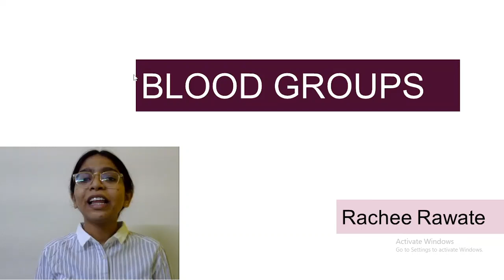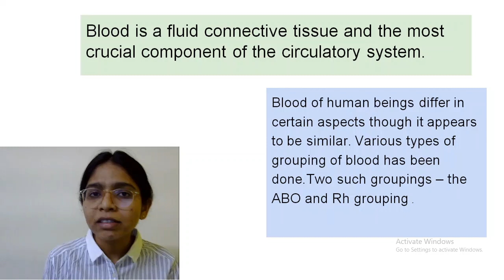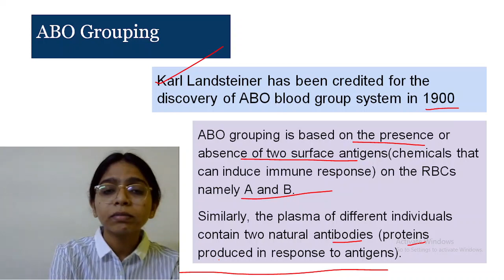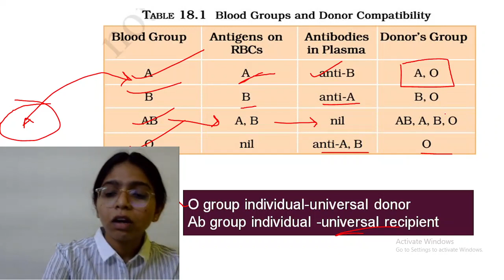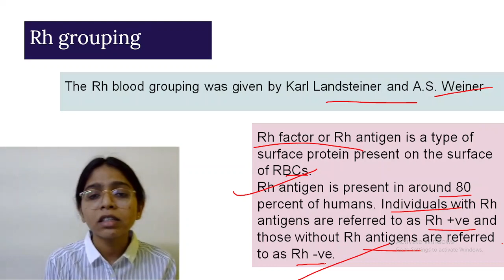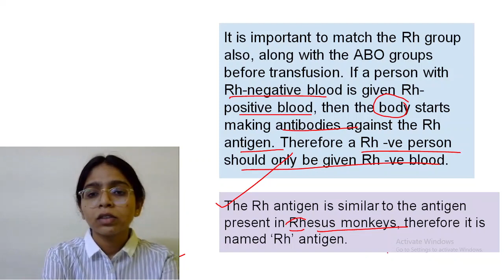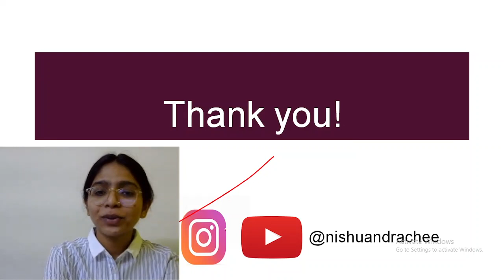BLOOD GROUPING ||ABO GROUPING|| RH GROUPING|| XI BODY FLUID & CIRCULATION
"Nishu and Rachee is an online YouTube based Educational channel, that provides guidance to learners in their journey of studying smart and scoring more"

IN THIS VIDEO RACHEE IS EXPLAINING ABOUT BLOOD GROUPING AND IT'S TYPE.THIS VIDEO IS COMPLETELY NCERT BASED AND IT WOULD BE BENEFICIAL FOR BOARDS AND NEET.

WE WOULD LOVE YOUR FEEDBACKS AND SUGGESTIONS.

BODYFLUID AND CIRCULATION
BLOOD
BLOOD GROUPS
ABO BLOOD GROUP SYSTEM
RH FACTOR